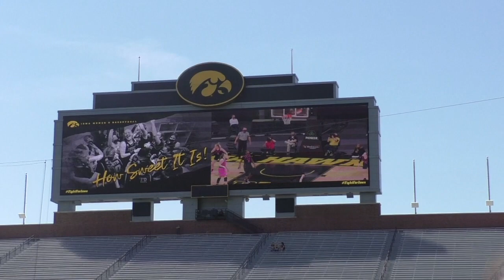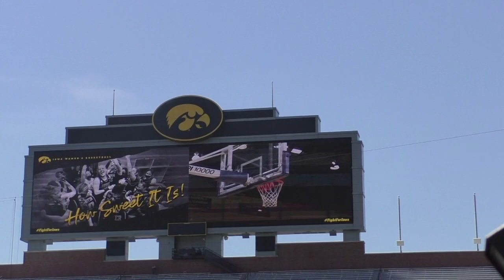Iowa Women's Basketball Ceremony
Hawkeyes' Sweet 16 squad honored at Kinnick Stadium on May 1, 2021.